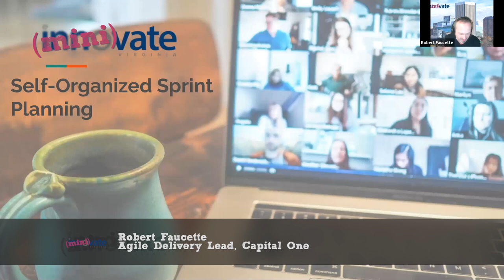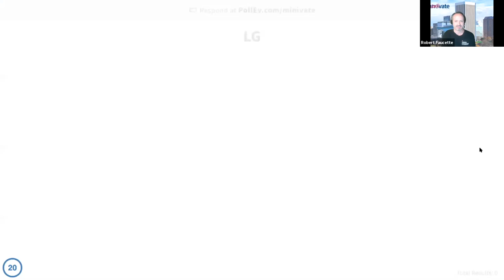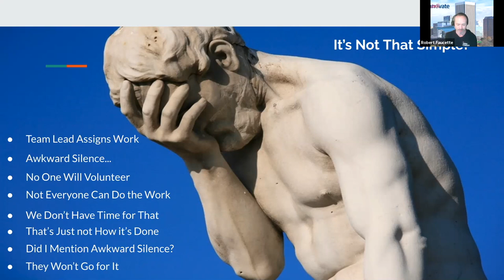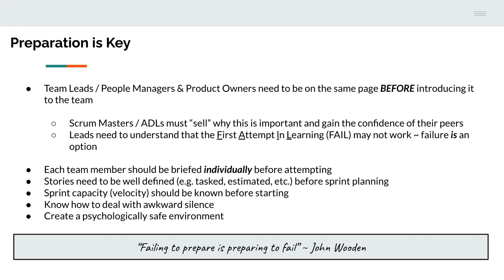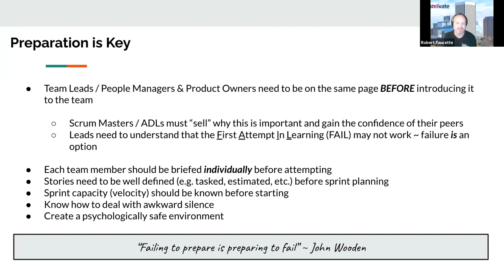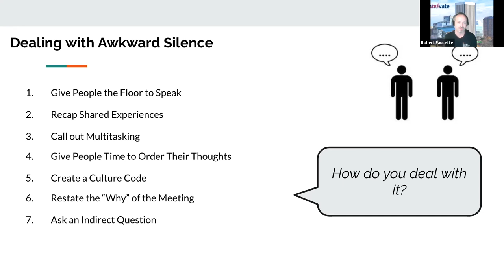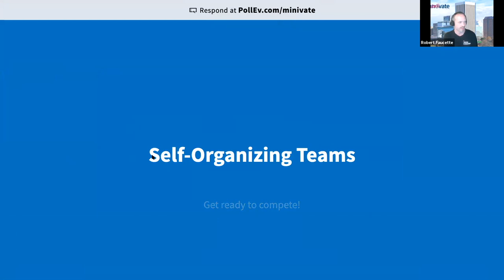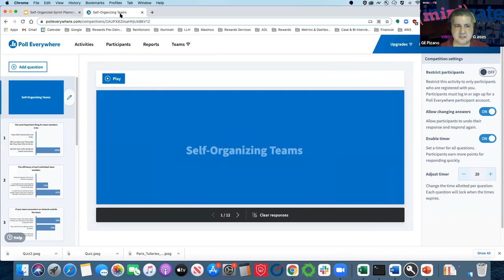Self Organized Sprint Planning – Robert Faucette at miniVAte Virginia on Channel 2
Robert Faucette shares his tips and facilitation techniques that he used to turn Sprint Planning from an event he ran to an event that the whole Team organized and owned the outcomes together.